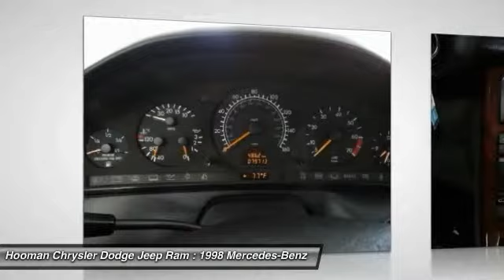1998 Mercedes-Benz SL-Class INGLEWOOD,LOS ANGELES,LONG BEACH,TORRANCE,SANTA MONICA 15C0579A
1998 Mercedes-Benz SL-Class 2DR ROADSTER 5.0L

HOOMAN CHRYSLER DODGE JEEP RAM PROUDLY SERVING INGLEWOOD, LOS ANGELES, LONG BEACH, TORRANCE, SANTA MONICA, AND SURROUNDING SOUTHERN CALIFORNIA LOCATIONS. THIS BLACK 1998 Mercedes-Benz SL-CLASS IS EQUIPPED WITH A 5.0L DOHC SMPI 32-valve aluminum-alloy V8 engine, AUTOMATIC TRANSMISSION, AND RECEIVES AN ESTIMATED 16 City/23 Hwy MPG.